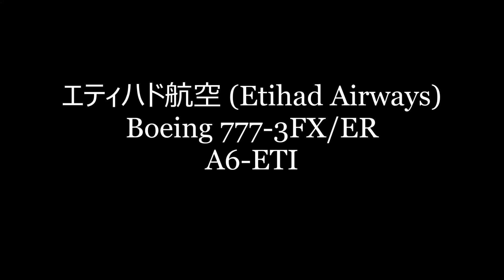✈✈[RJAA]成田空港 旧塗装のB777 今日もキター!!!エティハド航空 (Etihad Airways)Boeing 777-3FX/ A6-ETI landing Narita RWY34L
エティハド航空 (Etihad Airways)
Boeing 777-3FX/ER
A6-ETI